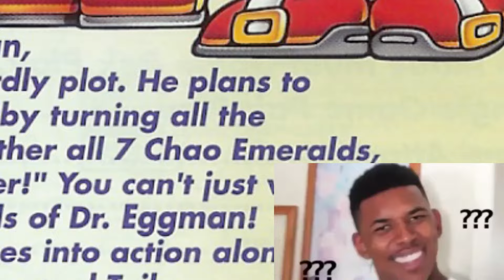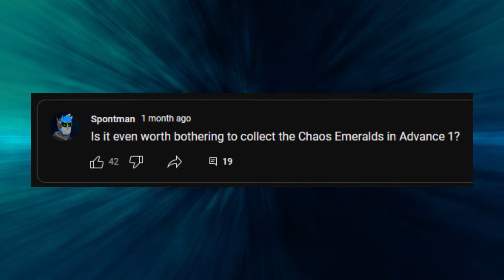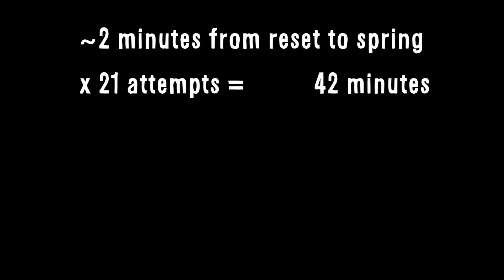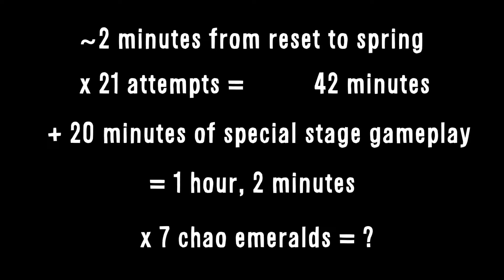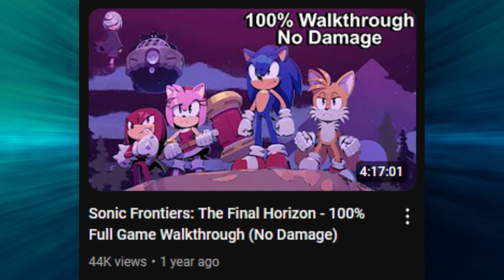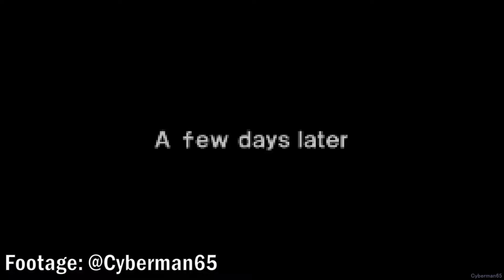Sonic Advance Despises You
Is Sonic Advance the true Sonic the Hedgehog 4? Let's find out.